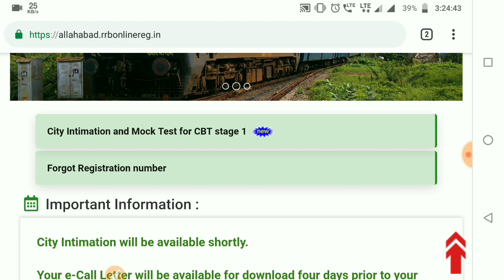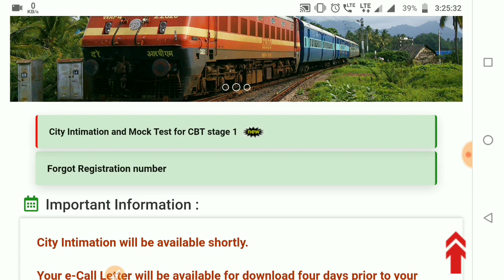RRB JE CBT-1 CITY INTIMATION LIVE || RRB JE EXAM CITY INFORMATION || RRB JE CBT1 Mock Live Available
City Intimation for CBT-1 is available for candidates scheduled on 22ndMay 2019.

rrbald.gov.in

RRBJECBT1